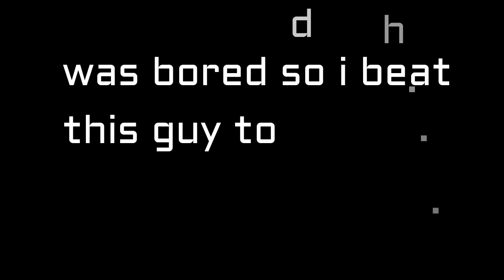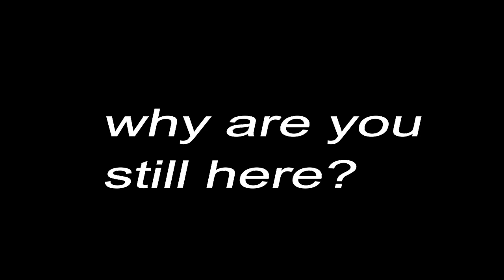POW OF THE FIST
was bored here ya go